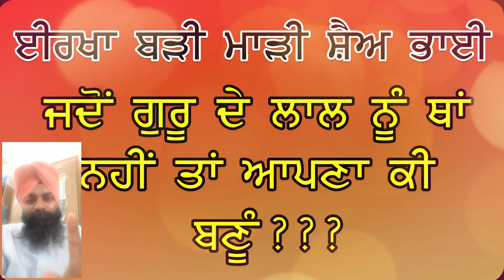ਕਿਸੇ ਨਾਲ ਈਰਖਾ ਕਰਨ ਦਾ ਨਤੀਜਾ,ਮਰਨ ਤੋਂ ਬਾਅਦ ਵੀ ਇਹ ਬਿਮਾਰੀ ਪਿੱਛਾ ਨਹੀਂ ਛੱਡਦੀ।ਇਹ ਕਥਾ ਸੁਣਕੇ ਅਹਿਸਾਸ ਹੋਵੇਗਾ।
ਸਤਿਨਾਮ ਵਾਹਿਗੁਰੂ
ਧੰਨ-ਧੰਨ ਰਾਮਦਾਸ ਗੁਰ
ਗੁਰਬਾਣੀ ਕਥਾ,